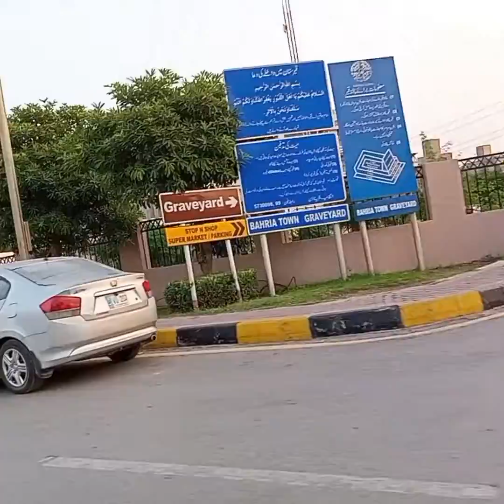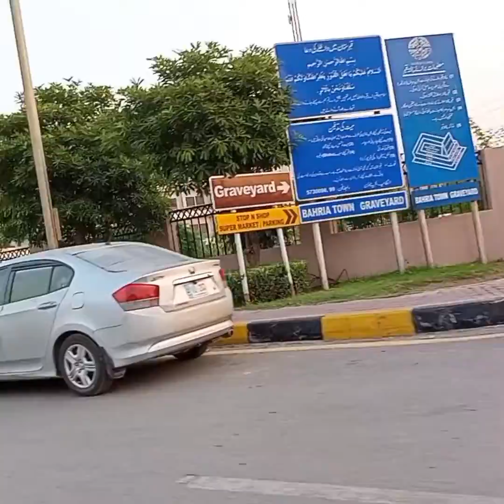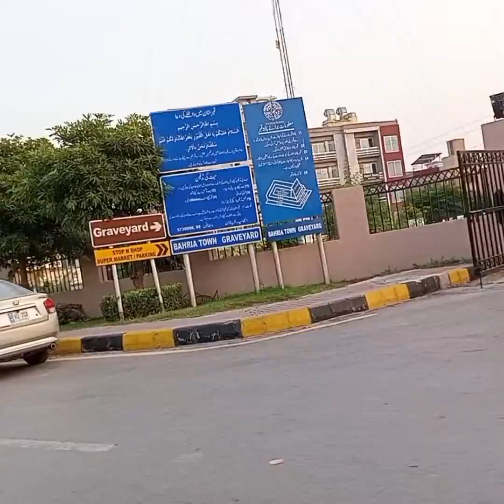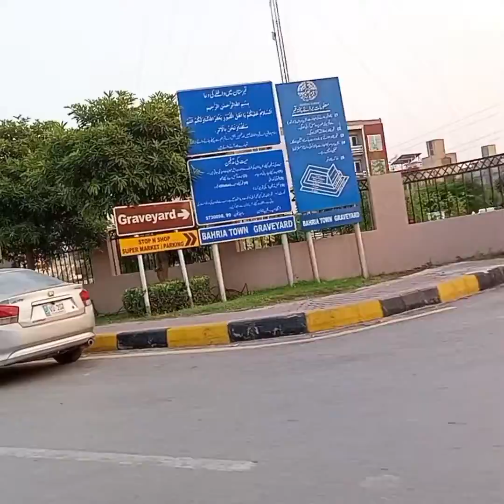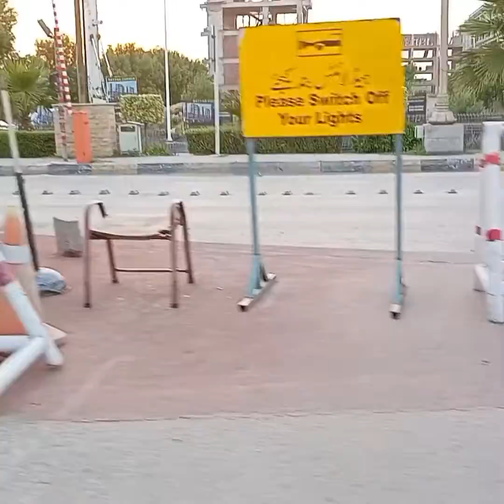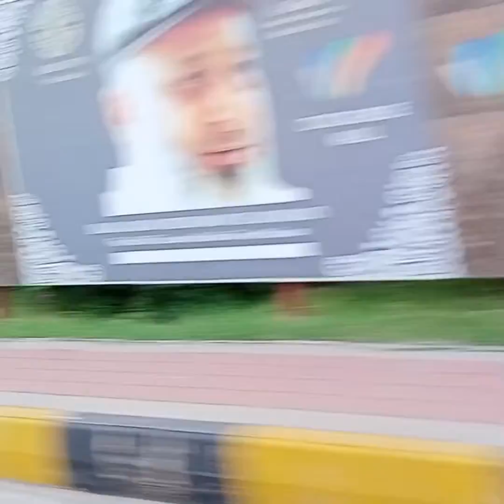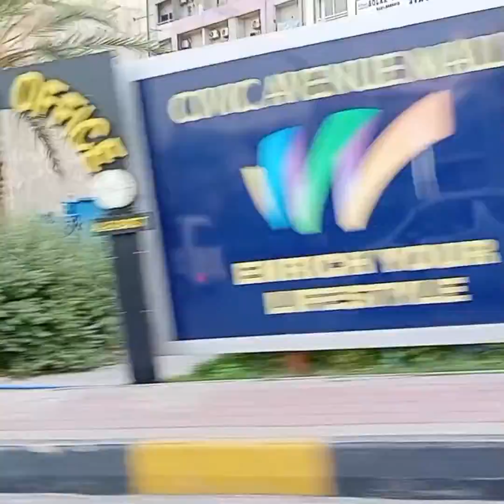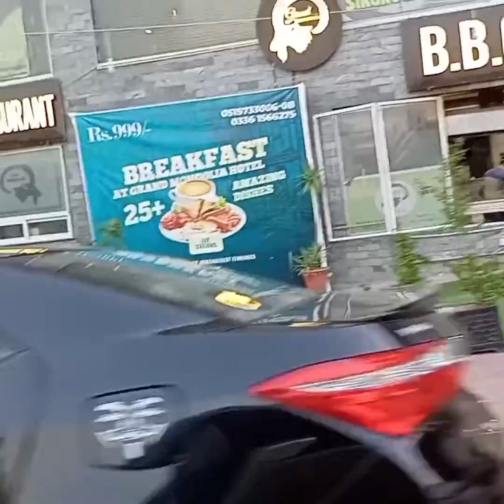Traveling to islamabad fouji foundation hospital..